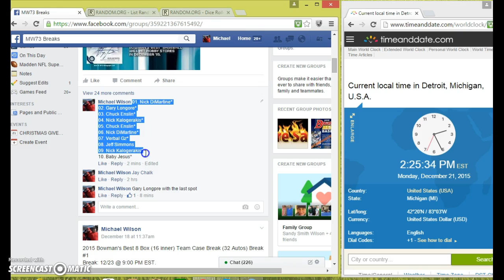TOP 2 (Nationals,Phillies) Break #1